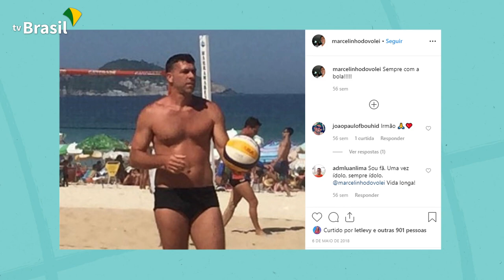Marcelinho anuncia aposentadoria do vôlei; confira a entrevista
Marcelo Elgarten, o Marcelinho, anuncia a aposentadoria da Seleção Brasileira de Vôlei aos 45 anos. O levantador fala para o Stadium sobre a decisão e quais são os planos para a nova fase, confira!